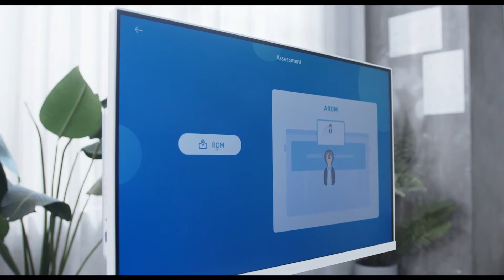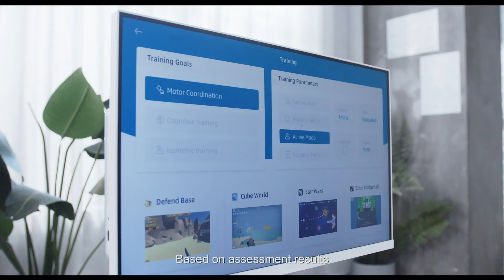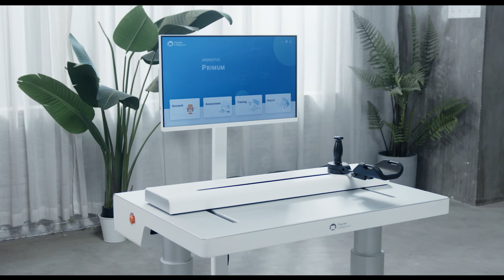Fourier Intelligence ArmMotus™ M2 Pro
ArmMotus™ M2 Pro is designed to facilitate users undergoing therapy for movement impairments of the arm, focusing on the shoulder and elbow joint. It allows therapists to customise upper extremities trajectory on a tabletop platform to simulate functional upper extremity activities and training. ArmMotus™ devices are designed to offer efficient and quantifiable rehabilitation for patients with upper extremity injuries from all stages of recovery.